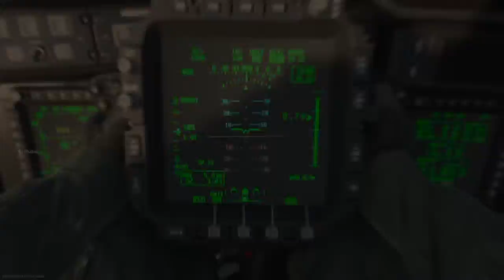THE ODEN is too deadly if used right!!